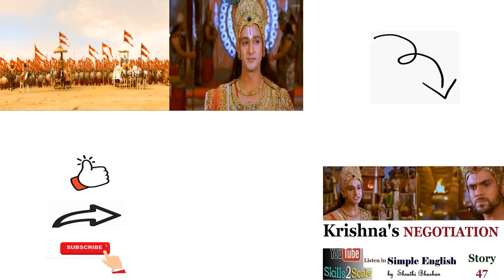Story 48 | Krishna's Support to Pandavas | Story Telling Practice | Listen Mahabharat in English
Story Telling Practice and vocabulary while listening to Mahabharat in Simple English